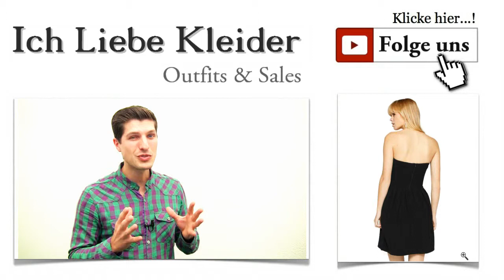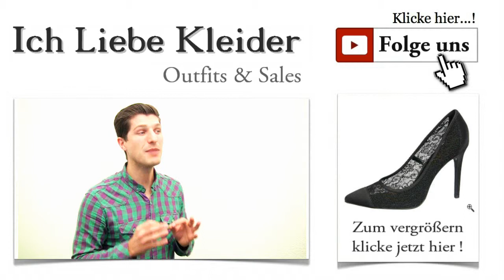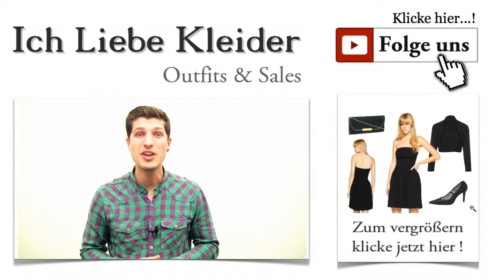Festliche Kleider in A Linien Form in Schwarz & Knielang + Outfit Tipps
Festliches Kleid in A Linien Form - Knielang & Schwarz Schwarz ist und bleibt angesagt. Vor allem Partykleider, festliche Kleider und Cocktailkleider wirken immer elegant und stilvoll. Allerdings solltet ihr schon ein wenig variieren, denn schwarze Farbe fällt ja nicht unbedingt gleich ins Auge. Wenn ihr euch trotzdem von den Anderen abheben wollt, solltet ihr ausgefallene Schnitte und besondere Stoffe wählen. Genau das ist heute unser Thema, denn Bine aus Wilhelmshaven hat sich ein außergewöhnliches festliches Kleid gewünscht, mit dem sie auf ihrer Abschlussparty richtig punkten kann.

Schwarzes Kleid in A Linien Form - ein echter Hingucker auf jeder Party
Ein tolles Partyoutfit zu kreieren, ist immer wieder eine neue Herausforderung. Ihr wollt aus der Masse hervorstechen und gleichzeitig eurer eigenen Linie treu bleiben. Wenn ihr ein besonderes Kleid sucht, konzentriert euch auf die unterschiedlichen Schnitte, die eure körperlichen Vorzüge geschickt in Szene setzen können. Ich habe mich heute für ein wunderschönes Kleid in A Linie entschieden, das knielang und damit für viele Damen besonders vorteilhaft ist.

Ein A Linien Kleid der Extraklasse
Extravaganz gehört unbedingt dazu, wenn ihr dem "Einheitslook" entfliehen wollt. Ich habe heute bewusst ein A Linien Kleid gewählt, weil gerade diese tolle Form ein wunderschöner Blickfang ist. Das Bustierkleid von SELECTED FEMME finde ich besonders gut gelungen, weil es durch schicke Akzente hervorsticht. Es ist nicht nur elegant, sondern gleichzeitig auch sehr sexy und feminin. Dieses Kleid in A Linie ist ein typischer Vertreter extravaganter Kleider, die von kleinen, mittelgroßen und großen Damen getragen werden können. Damit ist es eins der wenigen Kleider, die eine derartig große Zielgruppe ansprechen.

Kleider in A Linie knielang und unheimlich sexy
Festliche Kleider in A Linie sind derzeit ein echter Renner. Denn sie sind nicht nur figurgünstig geschnitten, sondern betonen auch noch die ganz individuellen Vorzüge jeder Dame. Dieses Kleid in A Linie ist schwarz und knielang. Das Bustier ist wie eine Korsage gestaltet. Dadurch wird das Dekolleté besonders schön in Szene gesetzt. Der Rockteil ist in A Linie gehalten und fällt sehr schön durch die eingearbeiteten Kellerfalten. Ein festliches Kleid in A Linie wie dieses unterstreicht die schlanke Taille. Aber überzeugt euch selbst und seht es euch genau an!

Da das traumhafte A Linien Kleid schulterfrei ist, habe ich mir gedacht, dass dieses schlichte Bolero-Jäckchen die perfekte Ergänzung dazu ist. So seid ihr auch an kühleren Tagen perfekt gekleidet, könnt es aber auch bequem ablegen, wenn es zu warm wird. Der Bolero von PETER HAHN kommt ohne Verschluss und fällt locker. Mit diesem schicken Bolero könnt ihr nicht nur das A Linien Kleid perfekt ergänzen. Er lässt sich auch zu vielen anderen Kleidungsstücken tragen. Damit habt ihr ein wunderschönes Kombi-Teil, in dem ihr zweifelsfrei immer gut aussehen werdet.

Ein Outfit lebt von seinen Details. Deshalb reichen A Linien Kleid und Schuhe allein nicht aus. Eine passende Tasche gehört natürlich auch dazu. Die habe ich gefunden und bin fest davon überzeugt, dass sie euch gefallen wird. Die schicke Clutch von GRACELAND begeistert durch ihre elegante Erscheinung. Das textile Obermaterial wirkt wie Brokat und wird durch metallische Elemente wie Verschluss und Trageriemen wunderbar ergänzt. Die Tasche ist gerade groß genug, um eure wichtigsten persönlichen Dinge unterzubringen. Festliche Kleider in A-Linie verlangen geradezu nach einer solchen Clutch.

Ich denke, mit diesem Outfit seid ihr für die nächste Party perfekt ausgestattet. Ihr werdet sehen, wie sich die anderen Gäste nach euch umdrehen und tolle Komplimente abgeben. Wenn ihr das wunderschöne A Linien Kleid mögt, teilt das Outfit doch einfach mit euren Freundinnen. Vielleicht haben sie einen ähnlichen Geschmack und freuen sich darüber.

Selbstverständlich gibt es hier regelmäßig neue festliche Kleider in A-Linie. Damit ihr keines mehr verpasst, solltet ihr euch für den kostenlosen Newsletter anmelden. Darin erhaltet ihr praktische Styling-Tipps und immer wieder neue Outfits. Eins kann ich euch schon vorab verraten: Festliche A Linien Kleider sind immer wieder mit dabei.